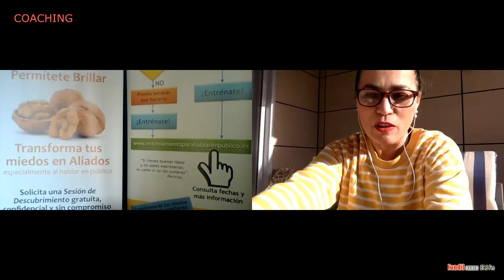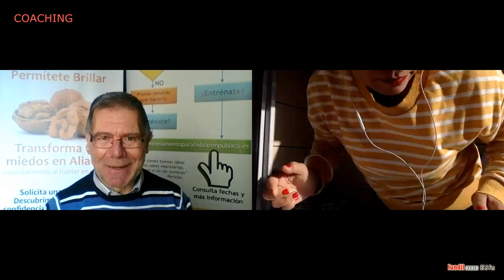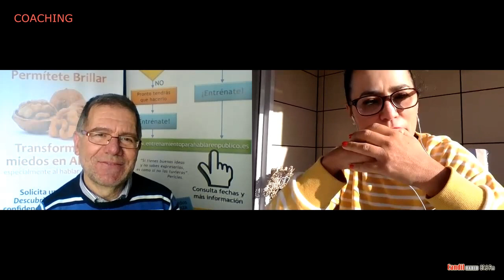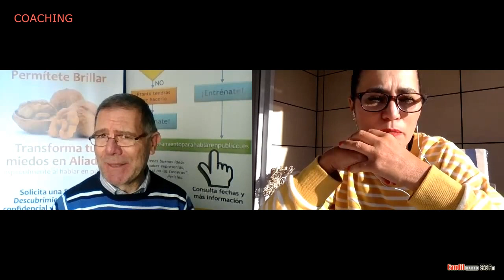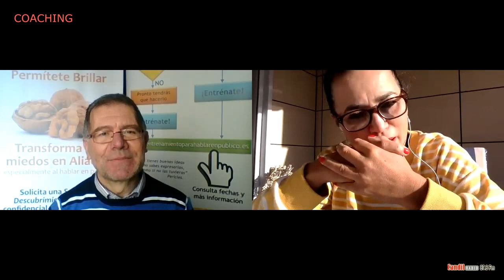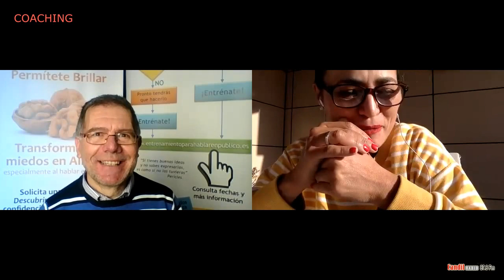Coaching 2021-01-05 Oratoria